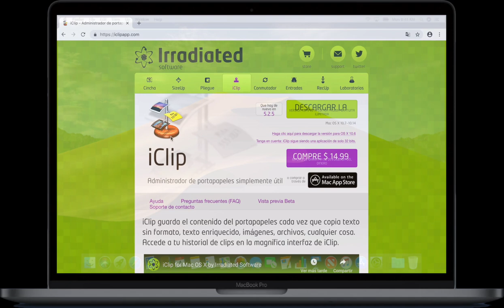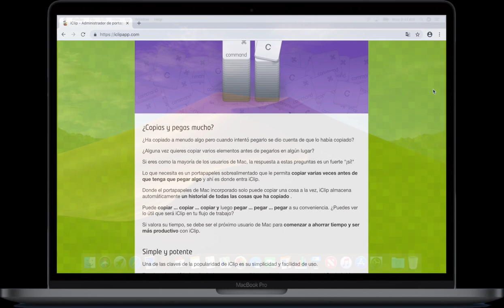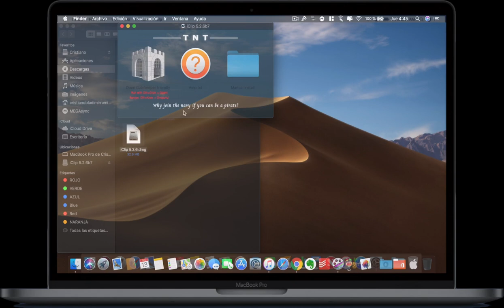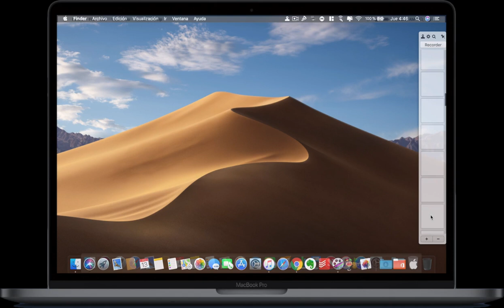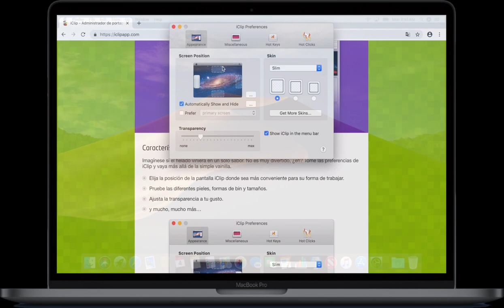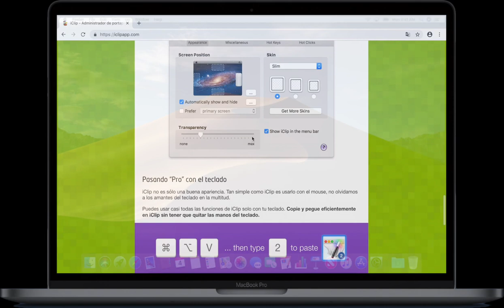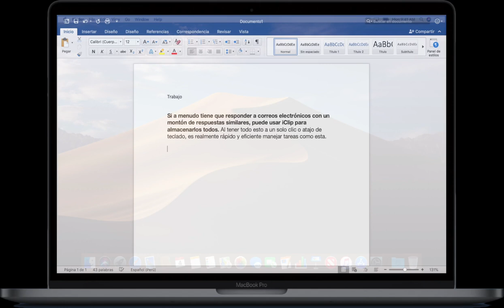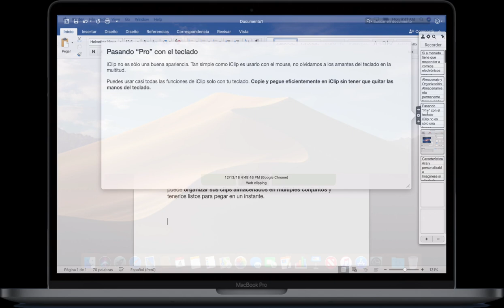El mejor portapeles para todas tus copias iClip | Gratis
Hola gente aqui les dejo una actualización  del mejor portapapeles o la mejor app que guarda todas tus copias que realices, DISFRUTA DE LA APP GRATIS Y NO TE OLVIDES DE APOYARME CON TU SUSCRIPCION SALUDOS: